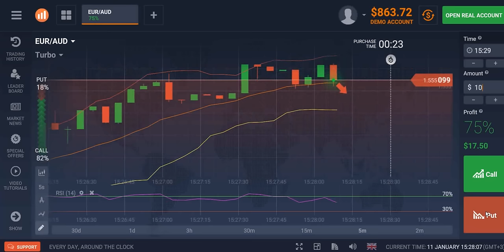Binary Forex options. Trade on a demo the account EUR/AUD 21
We learn to trade as a demo the account according to rates of other users